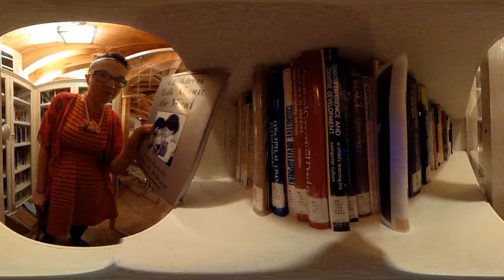All Hands, All Feet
eleVR casual 010, in which we visit some friends and other people in the Communications Design Group.

360 VR video, filmed with multiple Ricoh Theta spherical cameras. Still excited we had all four colours at once with Ken Perlin's!

eleVR.com